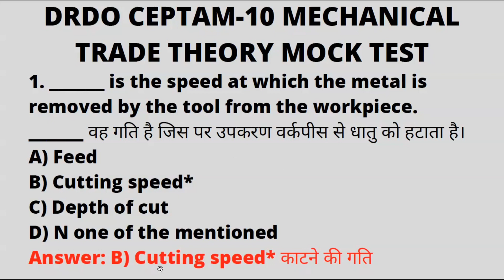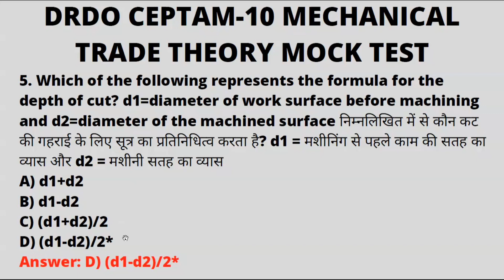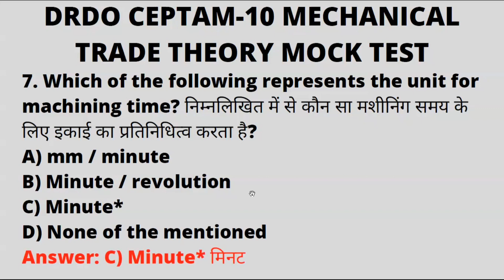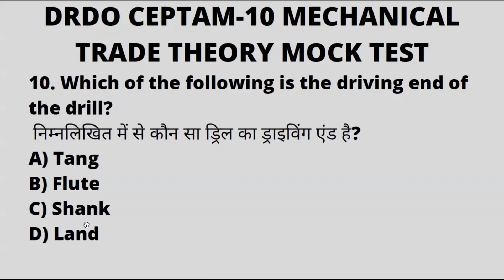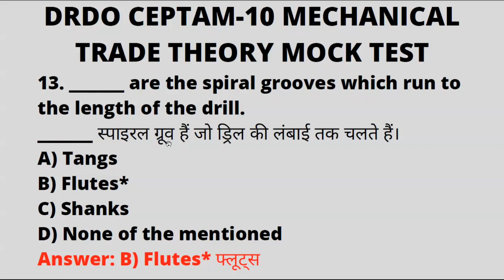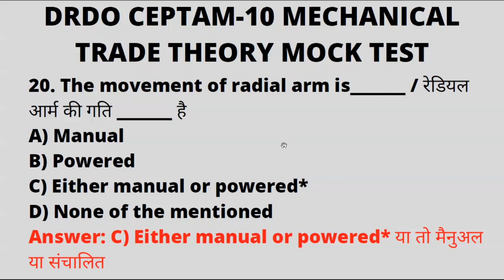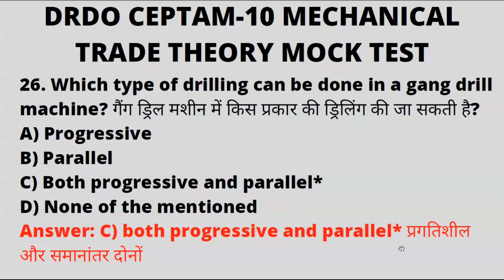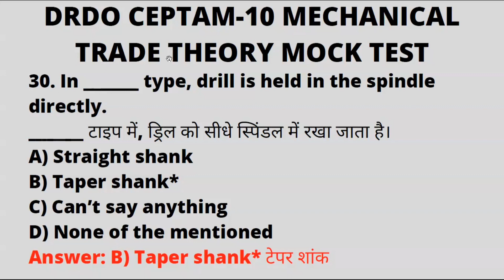DRDO CEPTAM-10 Technician-A | fitter,Turner,Machinistl DRDO Turner, Fitter Question paper l DRDO MCQ